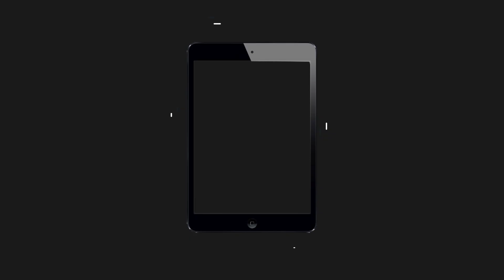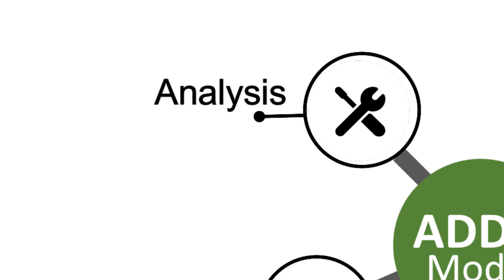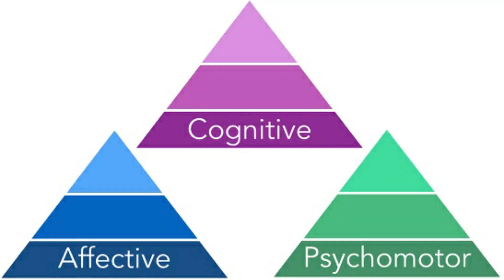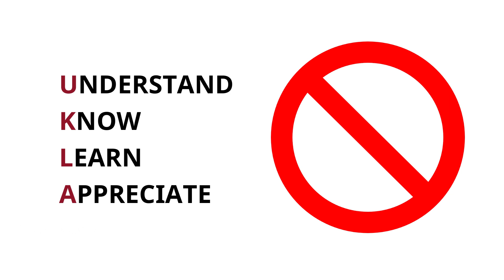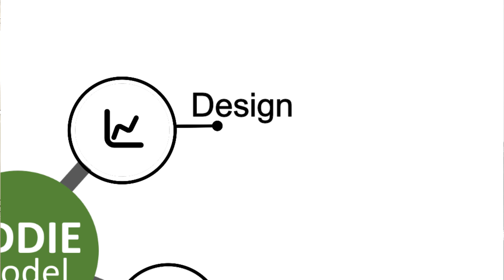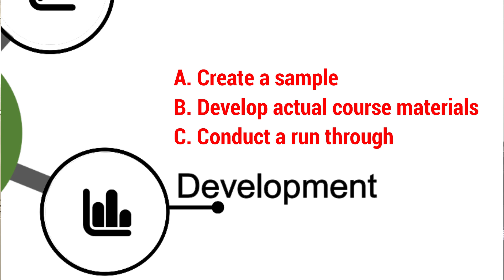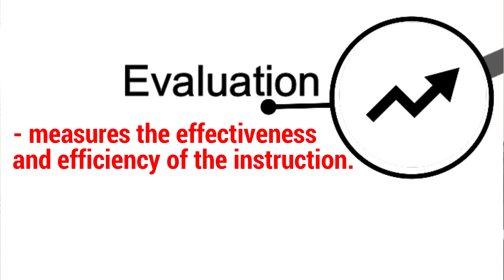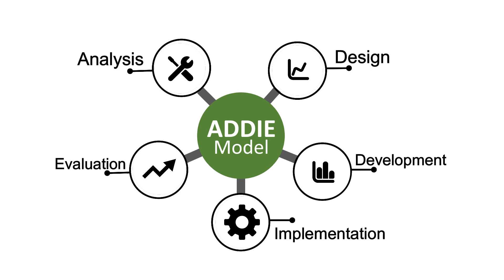ADDIE Model | Instructional Design Model | Technology for Teaching and Learning | K-Explain #4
ADDIE is an instructional design model that used to create all kinds of instructions from teaching learners about different subjects. ADDIE comprises of five (5) different stages/phases included in the process of creating an instruction. These are Analysis, Design, Development, Implementation, and Evaluation.